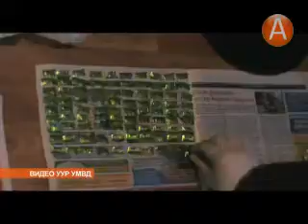04в наркодиллер 13.06.2013